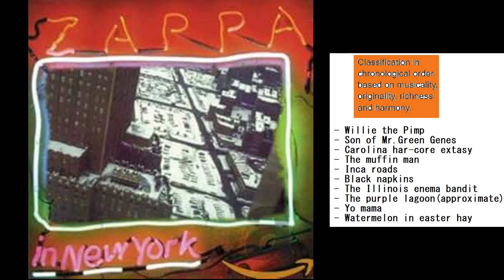the greatest guitar solos of all time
No guitarist in the world had the talent of Frank Zappa for his originality, his creativity and his sense of melody. This is why the ten greatest guitar solos in the world are by Frank Zappa